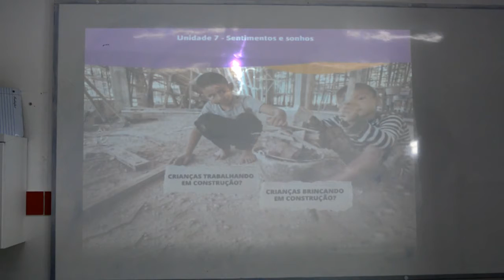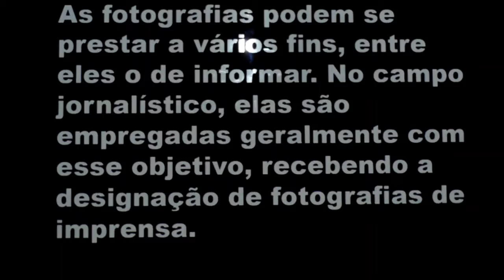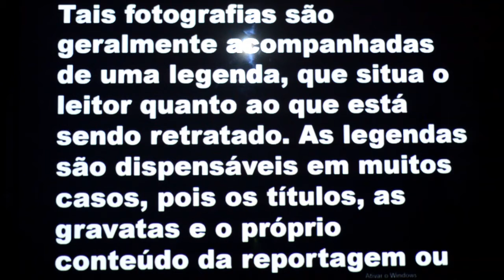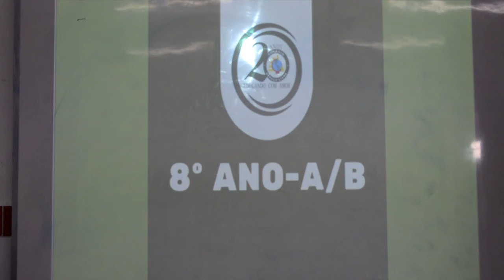PORTUGUÊS - 8º ANO - 11/11/2020